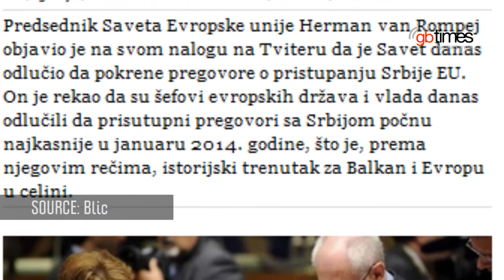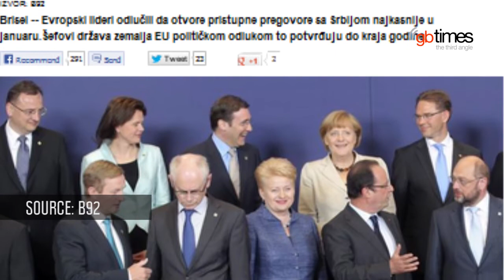Croatia joins the EU & Serbia gets date for EU talks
Croatia becomes the 28th member of the European Union. Meanwhile, while EU heads of state and government decide on a date for the beginning of accession talks with Serbia.